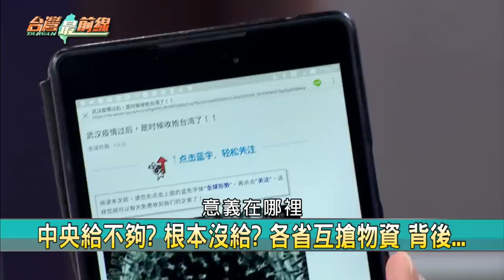【台灣最前線 精華】救援武漢物資驚傳遭劫？中國各地互搶瀕臨失控？ 2020.02.13